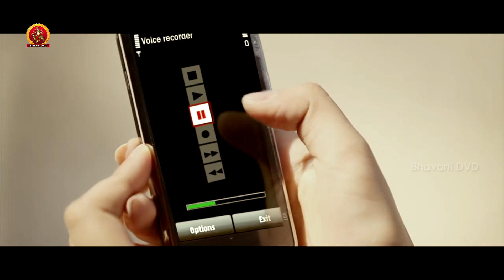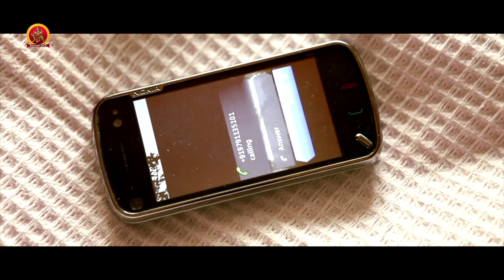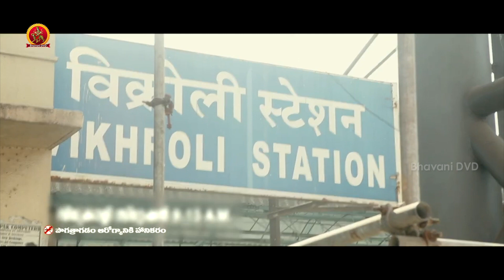The Train Telugu Full Movie Part 2 | Mammootty | Jayasurya | Anchal Sabharwal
Watch The Train Movie Parts.

Cast: Mammootty, Jayasurya, Kota Srinivasa Rao, Sheena Chohan, Sabitha Jayaraj, Jagathy Sreekumar, Saikumar, Anchal Sabharwal and others.
Produced by Ramagiri Prabhakara Rao,